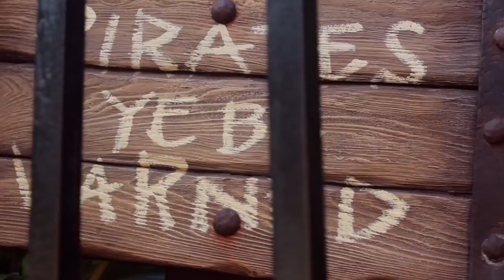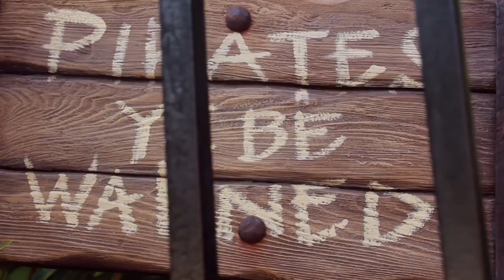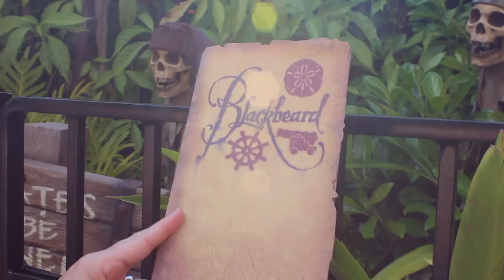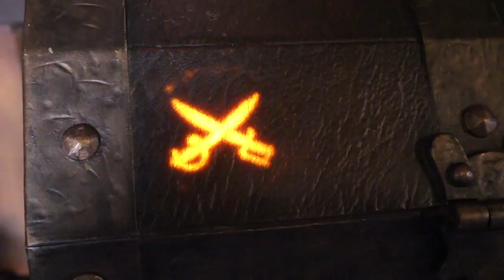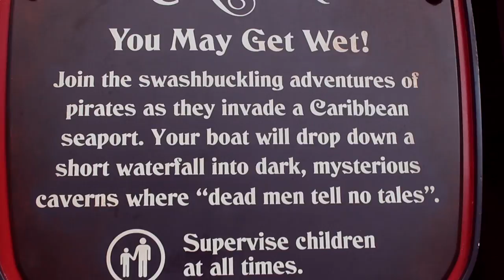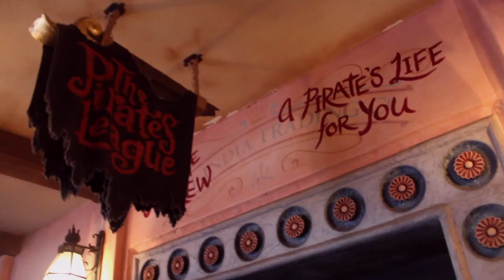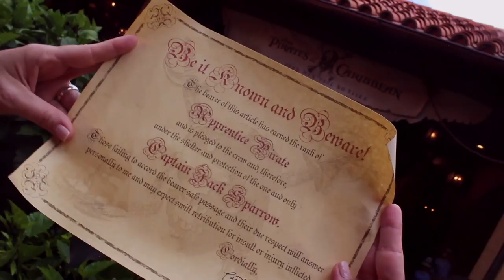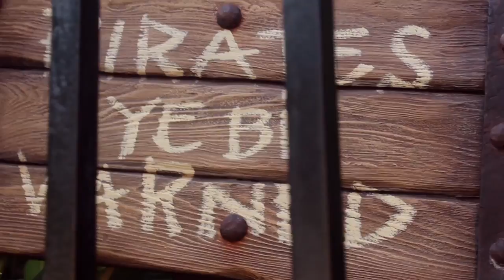Pirate Voyage in Adventureland - Video Log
Arrrrrr you ready for another great video blog with Peyton!? Grab your pirate hat and lets set sail for Adventure Land in this weeks episode!